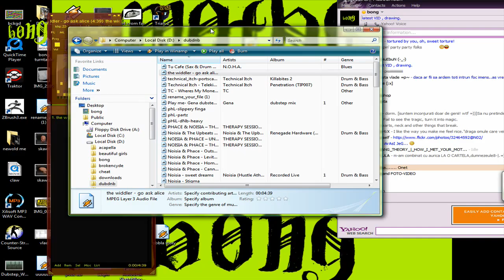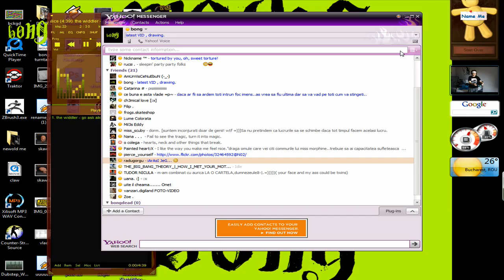HD test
gettin ma head spinnin doin some HD speed-paintings.